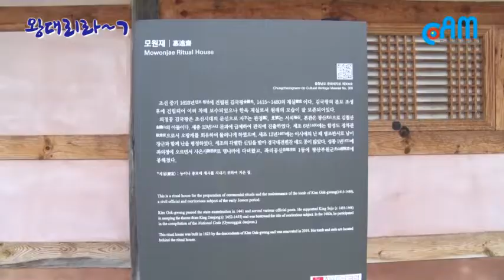CAMTV "역사의 흔적을 찾아서" / 계룡시 모원재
CAMTV "역사의 흔적을 찾아서" /계룡시 모원재 / 모원재는 조선 성종때 좌의정(左議政)을 역임한 김국광(金國光)(1415∼1480) 선생의 재실(齋室)입니다. 김국광 은 세종 23년(1441) 문과에 급제하여 벼슬길에 올랐고 세조의 즉위를 도와 두터운 신임을 얻게 되었습니다. 『경국대전』편찬에 적극적으로 참여하였으며 벼슬이 병조판서를 거쳐 우의정과 좌의정에 이르렀습니다. 인조 원년(1623)에 지은 모원재는 앞면 4칸/옆면 3칸 규모이며, 지붕은 옆면에서 볼 때 여덟 팔(八)자 모양인 팔작지붕입니다.